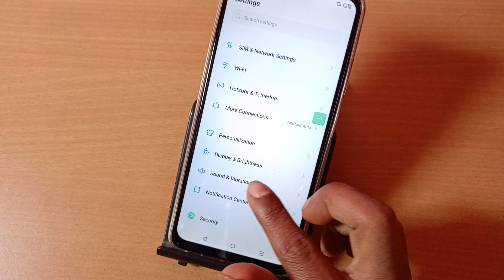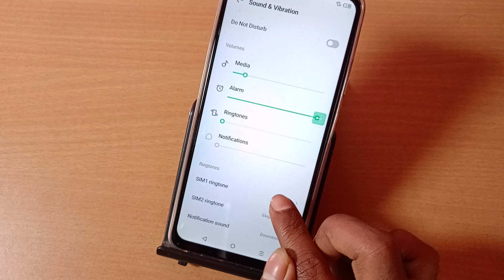Tecno Spark Go 2024 ringtone kaise set kare, how to change ringtone in tecno, set songs ringtone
Tecno Spark Go 2024 ringtone kaise set kare, how to change ringtone in tecno, set songs ringtone in tecno, ringtone settings